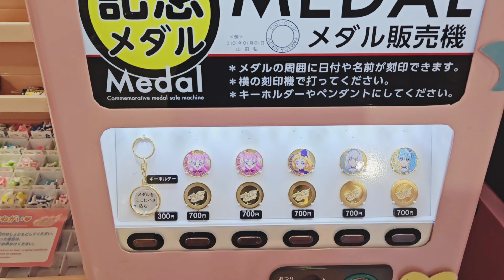🌟 MUST-SEE Precure Merch at Animate Yokohama! 😍✨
✨ Precure Fans, This One’s For You! ✨
Join me as I explore Animate Yokohama for the BEST Precure merch! From adorable figures and keychains to plushies and exclusive items, this shop has it all! 🛍️💖 If you're a true Precure fan, you won’t want to miss this! Watch now to see the ultimate collection!"